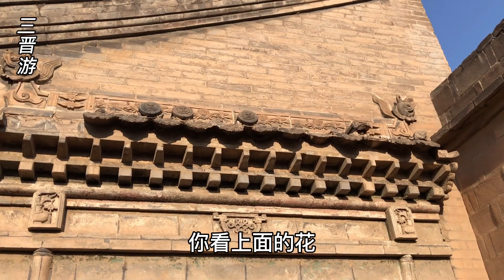实拍山西荒废的清代财主二进院，影壁墙，二进门楼！